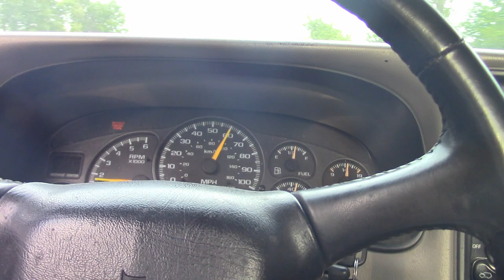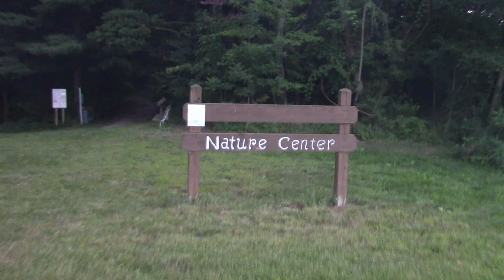The Human Omnibus: Written, Recorded, and Read by Isaiah Bellville.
A collection of short spoken word pieces penned during a difficult, yet revealing time.

To see more of my work, check out OHVProject.com